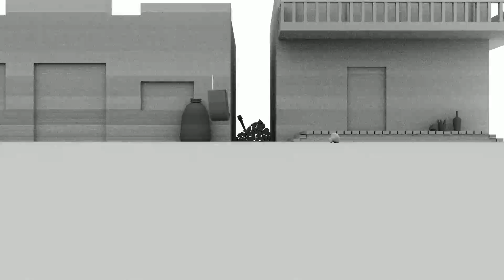Running in the West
Animation created in Maya. Juice Box Western short was created by me.